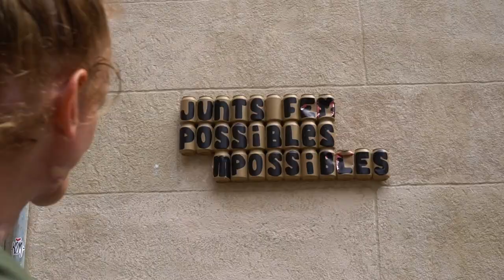Barcelona Travel Vlog with Cancer Survivor Benzo | A Day in the Life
Our Barcelona Travel vlog is a bit of a different one. I've been traveling around throughout Europe, meeting different people from different walks of life. When I met Lorenzo (Benzo), it was just natural. When you connect on a different level and just get it. (How the social world works) then everything was just easy. Everything just fell in place.

This was his day in the life. A day in Barcelona. Cathedrals, Iconic statues, Awesome connections and even a workout with Nike Trainer Mireira. If you watched the last video, then this is the much longer version of that day.

Approx 25 kilometers of walking around, winding through the streets. Checking out all the main spots of Barcelona and what it has to offer.

If you find it a challenge to do any of these workouts. That's ok, we all started somewhere. We designed a 30-day Fitness Challenge to help you to get to this level.

- GEAR -

SONY A300 Mirrorless Camera
SIGMA 30mm E-Mount Lens
ZHI YUN CRANE 2 Stabilizer
DJI MAVIC AIR Drone
LOWEPRO PROTACTIC 450 Camera Bag

CAMERA USED▹ Sony A6300 with a 30mm Sigma F1.4 Lens
NATIONALITY ▹ Canadian, & Yes I travel a lot